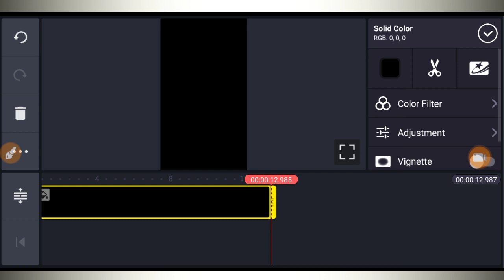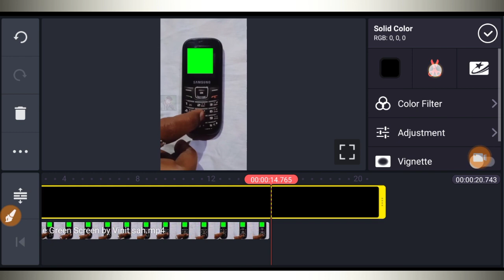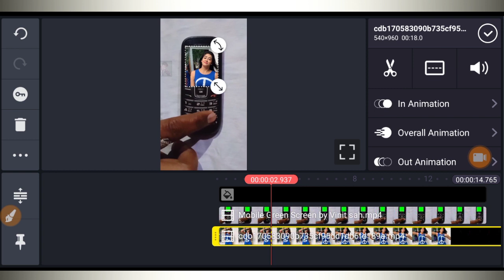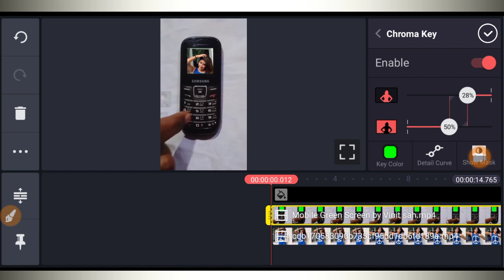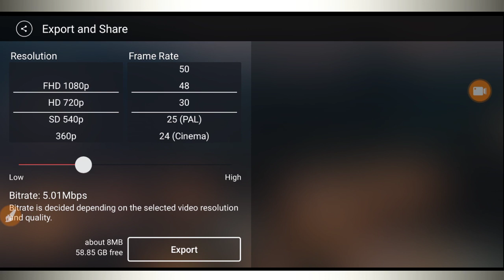Tiktok par Sumsung mobile me video kaise lagaye | Tiktok new trend | Pappa Video tutorial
Dosto is video me main bataya hu ki Titok par
Keyboard mobile video kaise lagaye sikhaya hu,

Hello Friends,
Mera name hai Vinit aur aap sabhi ka bahut bahut swagat hai mere Vinit sah YouTube channel par

Dosto umeed karta hu ki aap aasani se sikh gaye honge
Agar Video accha laga ho to

Releted Question

Tiktok keyboard phone me video lagana sikho
Samsung guru me video kaise chalaye
Sumsung guru phone me video kaise lagaye
Nokia 1100 me video kaise lagaye
Nokia 3110 me video kaise lagaye
Viral song bappa video kaise banaye
Small mobile me video kise lagaye
Bappa bappa funny Tiktok viral vfx
Bappa bappa song video
Tiktok new trend small mobile me video
Tiktok vfx video tutorial step by step